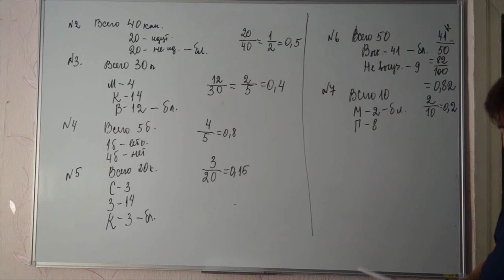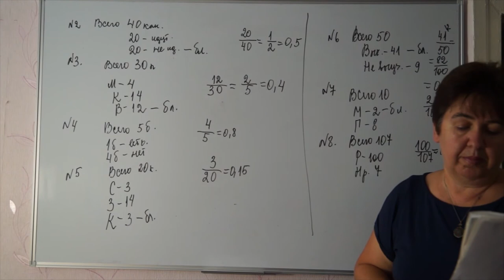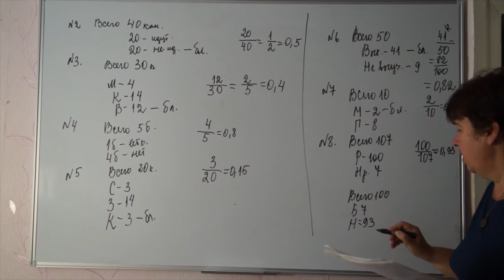N 8.В среднем на 100 карманных фонариков приходится семь неисправных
В среднем на 100 карманных фонариков приходится семь неисправных.Найдите вероятность купить работающий фонарик.